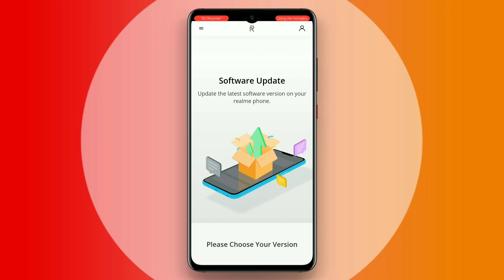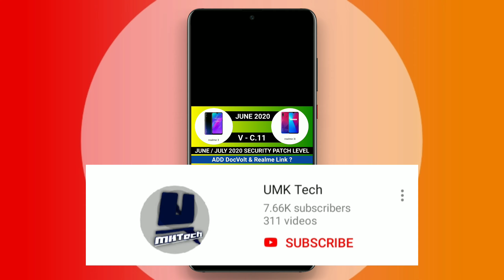Realme 3/3i Next Update C.11 Release Date | New Changes & UpdateLog | Receive In June Or July 2020 ?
Hi Guys Aaj Ki New Video Me Maine Apko Realme 3 & 3i Next Update C.11 Release Date June 2020 / July 2020 ? & All Changes + UpdateLog ke Bareme Bataya Hai

1) Realme 3 June 2020 Update
2) Realme 3i June 2020 Update
3) Realme 3 / 3i C.11 June / July 2020 Update Release Date Confusion
4) Realme 3 June C.11 Update Features & Changes
5) Realme 3i June C.11 Update Features & Changes
6) June 2020 Latest Security patch
7) DocVolt Application Add
8) Realme Link Application Add
9) All Types Bug Fixed

जय हिंद 🇮🇳